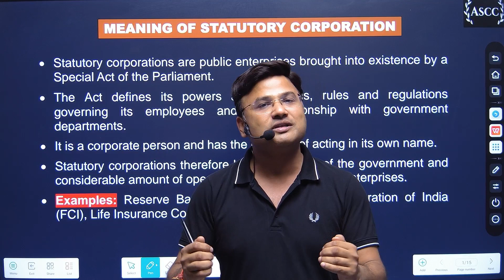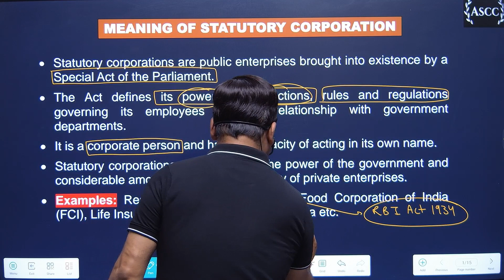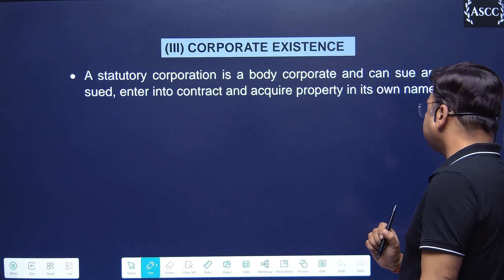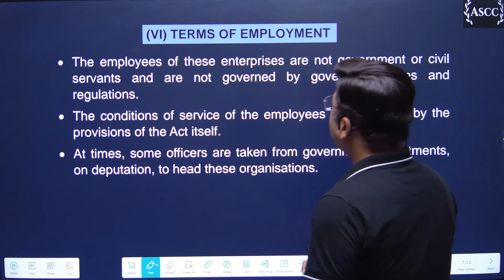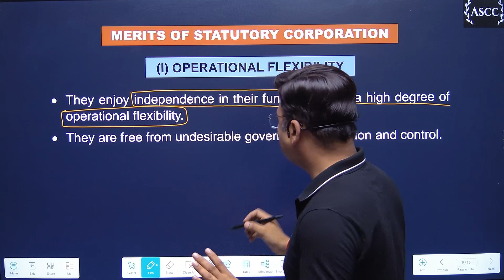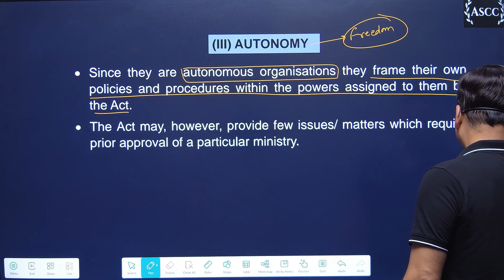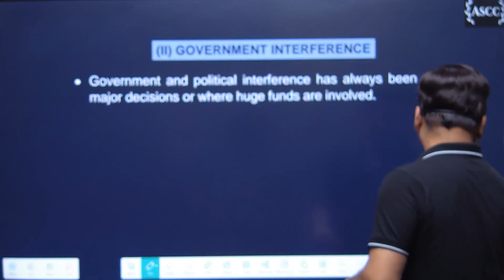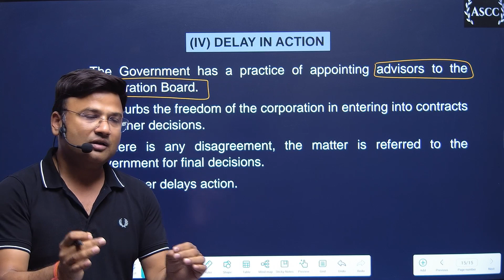CLASS 11 BUSINESS STUDIES CH-3 DAY-2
TOPIC : STATUTORY CORPORATIONS